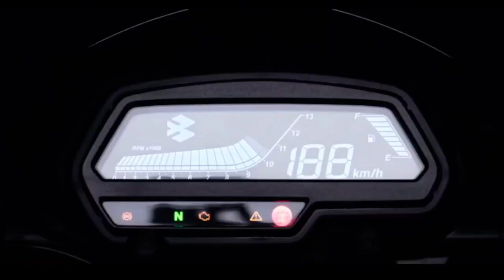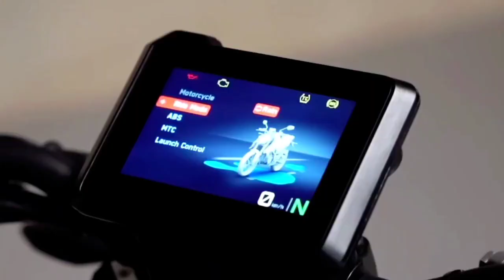2024 ktm Duke 390 vs Dominer 400 ug🔥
2024 ktm Duke 390 vs Dominer 400 ug🔥,
2024 ktm Duke 390 vs Bajaj Dominer 400 ug,